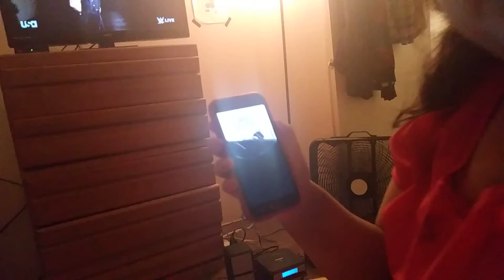Liz Broke Her Phone!